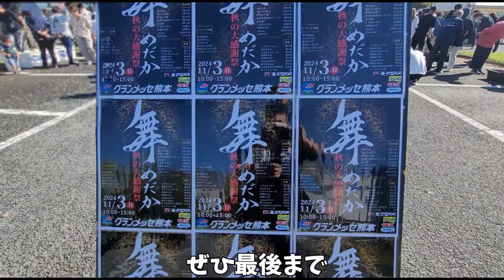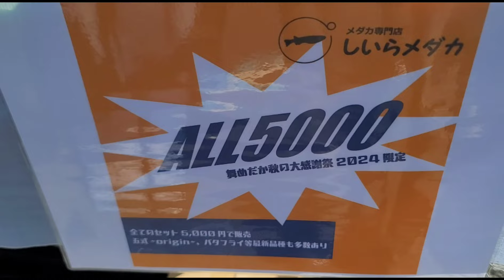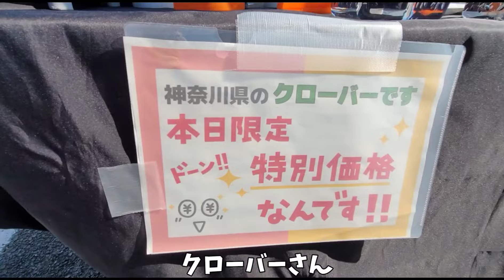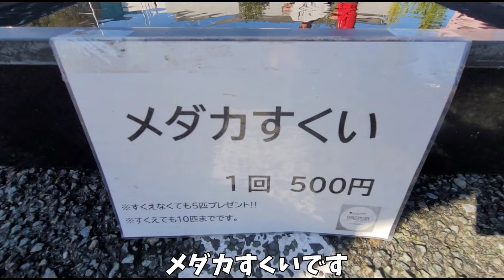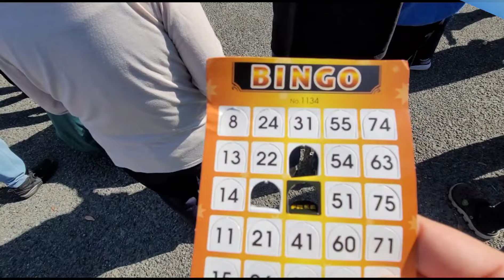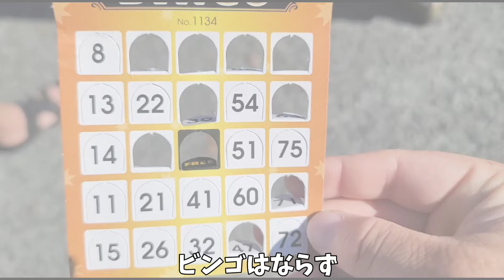『神イベント』年間200万匹飼育する舞めだかさんの大感謝祭が凄すぎた!!日本全国からメダカ屋が集結‼ 改良めだか aquarium アクアリウム メダカ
今回はなんとアクアライフでも特集を組まれるほど超有名な舞めだかさんのイベント紹介動画です！！
全国から凄いメダカ屋が大集結しました！！
絶対にオススメなので是非最後まで見て下さい！！！

なおなお軍曹Twitter
毎日皆がハッピーになるようなつぶやきをしてます♪

なおなお軍曹Instagram
オシャレな写真を載せてます♪

 ★再生リスト★

※注意事項
誹謗中傷や他人に不快感を与えるコメントは事前通知なしにコメントの削除、及びブロック、通報等の処置を取らせて頂く場合がありますのであらかじめご了承下さい。またこれはTwitterやInstagramも同様です。誹謗中傷コメントは証拠のため全てスクショ等を撮らさせていただきます。